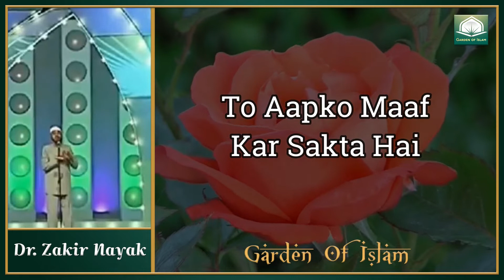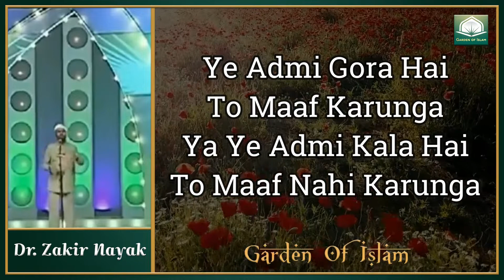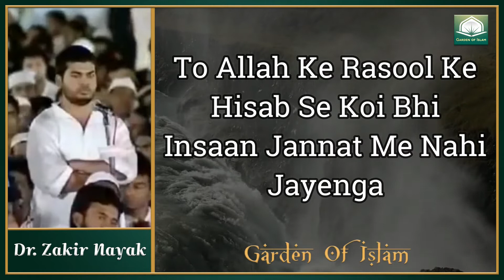क्या हर अमल का हिसाब लिया जाएगा? || Kya Har Aamal Ka Hisaab Liya Jayenga? || Dr Zakir Naik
01. सबसे पहली जोड़ी कौन थे || Sabse Pehle Jodhi Kon The (Quran VS Science) By Dr Zakir Naik.

02. अगर खुदा है तो बेगुनाह की मौत क्यों होती है? || Agar Khuda Hai To Begunah Ki Maut Kyun Hoti Hai?.

03. इस्लाम में म्यूजिक क्यों हराम है? || Islam Me Music Kyun Haram Hai? By Dr. Zakir Naik.

04. क्या मुस्लमान सिर्फ क़ुरान को ही फॉलो करते है? || Kya Musalman Sirf Quran Ko Hi Follow Karte Hai? By Dr. Zakir Naik.

04. क्या मुस्लमान सिर्फ क़ुरान को ही फॉलो करते है? || Kya Musalman Sirf Quran Ko Hi Follow Karte Hai? By Dr. Zakir Naik.